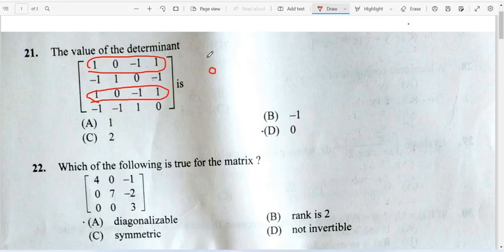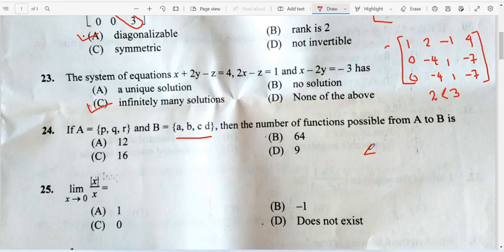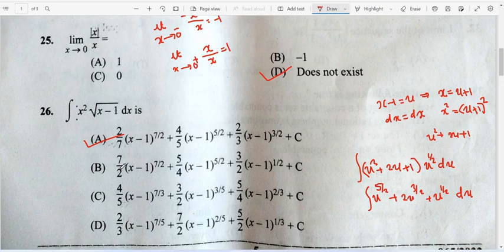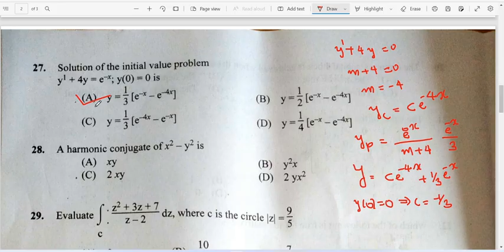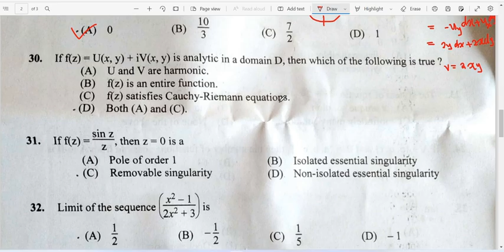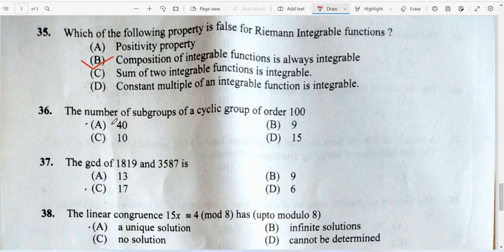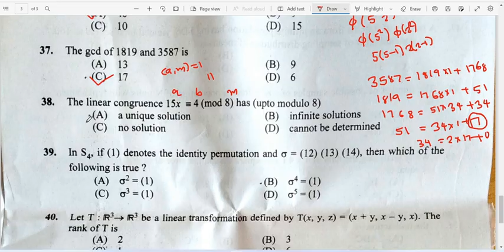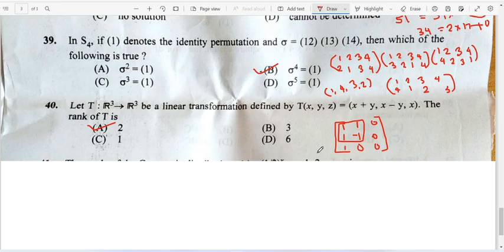Kerala PSC Statistical Assistant Exam Answer Key| Mathematics| Today| Statistical Assistant Grade 2